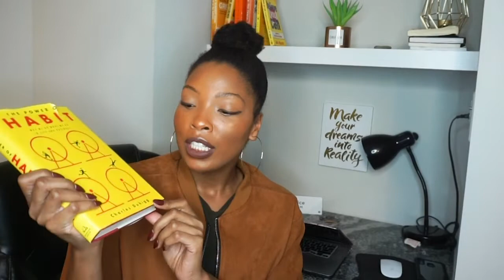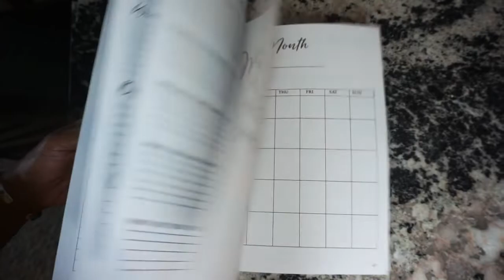Change Your Life Better Habits In 2020 pt1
Changeyourlife Better Habits In 2020 It's a new year and you've set your goals, but how do you make sure that you stick to them this time around even if we are so use to our bad habits? What happens when motivation fails us? Welp that's when habits kick in.

My money story  Starting my debt free journey hasn't always been easy. I graduated college with $38,000 worth of debt, on top of being laid off multiple times and having credit card debt I was still able to reach my debt free goal in December of 2017 while having a positive net worth. It was important to invest my money while I was paying off my debt.

→Grab your 12 month finance workbook and growth planner it will help you with your money management! It will help you save, budget, pay off debt, keep track of your credit card debt, keep track of your net worth, your investments, your expenses and so much more!

→ Join my free Facebook Community become the hero of your finances + life

→ Sign up for my free money course first 5 action steps I took to pay off all my debt and move my net worth from the negatives into the positives

→ Get Cash back on buying things you were already going to buy with Rakuten formerly ebates

Life-changing habits, habit tracker, 2020 motivation